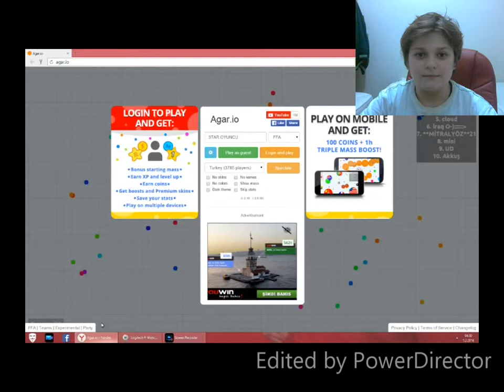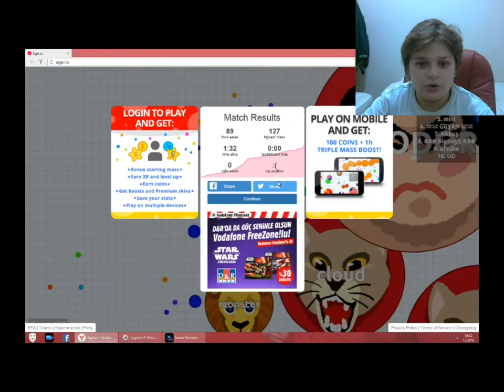Agario - Bölüm#1 - Acemilik Nedir ?